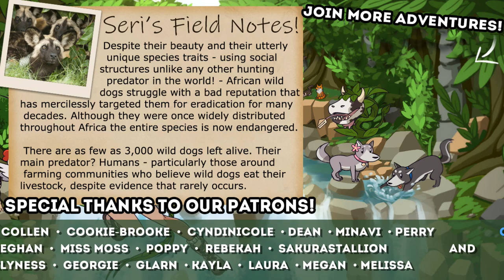The Unrelenting DANGERS in the Shadows!! 🍀 Niche: Whims Reborn • #11